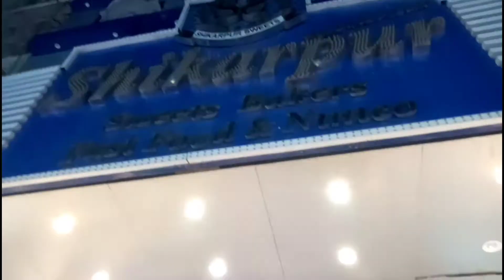A trip to sukkur ...Rohri Station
VLOG --27

Guys I was not uploading videos due to  my eyes problem.